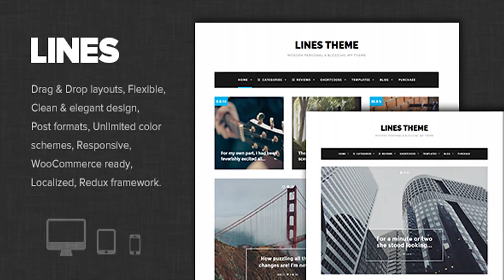Lines - Elegant Personal / News WordPress Theme | Themeforest Website Templates and Themes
Lines is trendy, modern and easy-to-use blog WordPress theme with flexible and responsive layout. Theme is perfect for all blog or magazine websites and includes lots of features like Drag & Drop page builder, unique page builder blocks, support for WooCommerce etc. You will receive a detailed documentation along with additional features like Unlimited color schemes, Google webfonts, custom widgets and page builder blocks etc. Functions are based on solid back-end Redux framework. Main theme features: Drag & Drop page builder, Advanced theme admin panel, Modular (home)page – Unlimited layouts, Unlimited featured blocks, “magazine” dropdown menu, Responsive layout, Unlimited color schemes – using colorpickers, Google font selector/custom typography, Multiple jQuery sliders (as builder blocks and in posts), 6 Posts formats: standard, video, audio, gallery, quote, link, WooCommerce support, Archive templates, Translation ready, latest WordPress ready, Smooth tabless design.   Layouts & Templates: Builder template, Full-Width template, Redirect, Error 404, 2 Blog templates (classic, grid), Archive templates, Search template – custom template for all post/page types, Plugin Compatibility and more.. Blocks, Widgets & Shortcodes: 12 Page builder blocks + PB blocks with aditional layouts, Advanced shordcode generator (plugin), 11 custom widgets: Featured widget, Portfolio featured widget, Ads (custom widget), Comments (custom widget), Latest comments (custom widget), Latest Tweets (custom widget), Flicker Photos (custom widget), About Us Info (custom widget), and more.. Change Log: / 14. June, 2015 / Version 1.1 - updated: prettyPhoto script (security update) Version 1.0 - initial release

download Lines - Elegant Personal / News WordPress Theme | Themeforest Website Templates and Themes